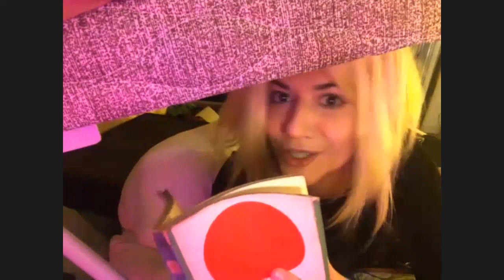Maíra De Grandi_Cena de Improviso